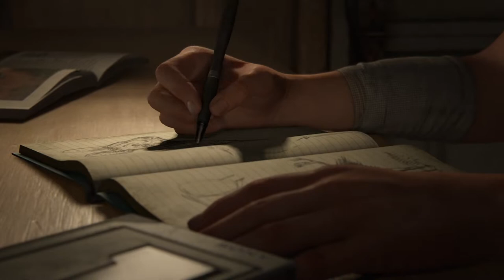The Last Of Us Part 2 episode 1 The Beginning